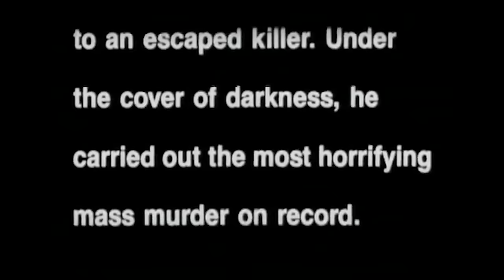Halloween 4: The Return of Michael Myers (1988) Trailer #1 | Movieclips Classic Trailers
Check out the official Halloween 4: The Return of Michael Myers (1988) Trailer starring George P. Wilbur!

Starring: Donald Pleasence, Ellie Cornell, Danielle Harris
Directed By: Dwight H. Little
Synopsis: Ten years after his original massacre, the invalid Michael Myers awakens and returns to Haddonfield to kill his seven-year-old niece on Halloween. Can Dr. Loomis stop him?